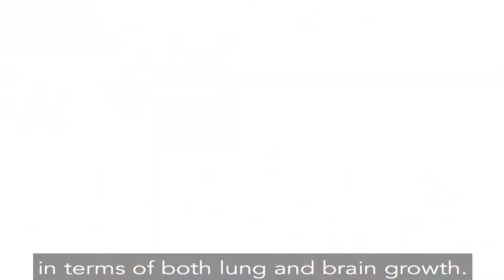Bubble CPAP: Raelynn's Road to Recovery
"Every step was a step for her to go home."

Former extreme preemie Raelynn's road to recovery included surgery to repair her heart and eyes, followed by an innovative ventilation technique to treat her bronchopulmonary dysplasia. See how baby and parents experienced the BlythedaleDifference on their journey home.